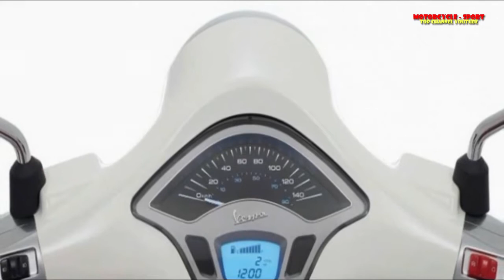Special Edition Vespa Primavera 50 Years, with Big Rims and Dash Digital Full Color!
Special Edition Vespa Primavera 50 Years, with Big Rims and Dash Digital Full Color! Motorcycle is a youtube channel which discusses both the motorbike motorcycle road rage, motorcycle stunts, motorcycle drifting and also discuss what information the latest type of motor current, for more details, please refer to the following channels

Motorcycle-Sport